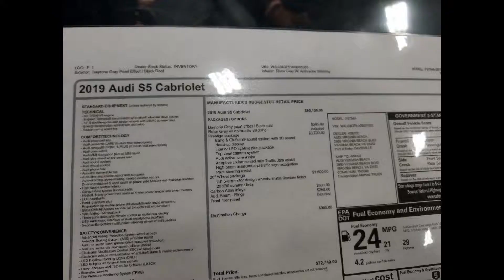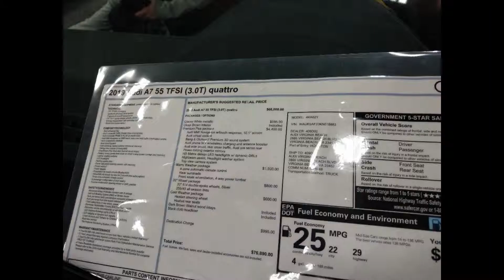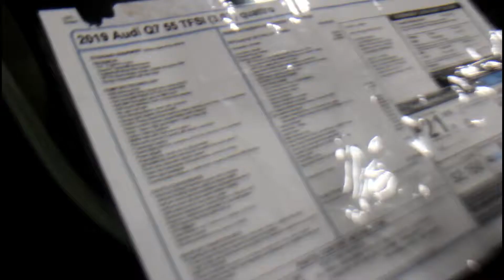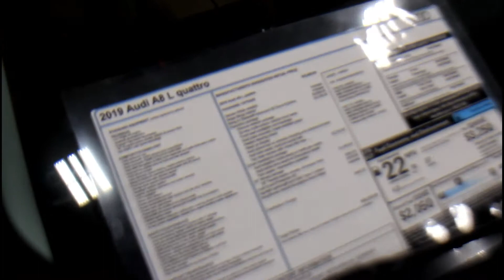2019 HRADA AUTOSHOW - 2019 HRADA AUTO SHOW IN VIRGINIA BEACH VA: AUDI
We take a walk through the Audi section of the Virginia Beach Convention Center taking a look at the models such as the s5, q7 , a6 and a7 at the HRADA auto show.